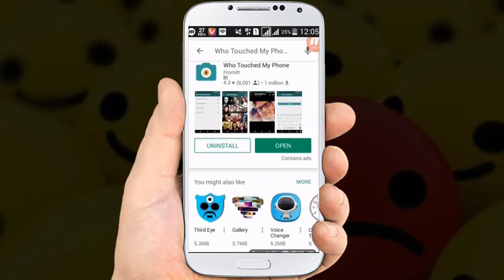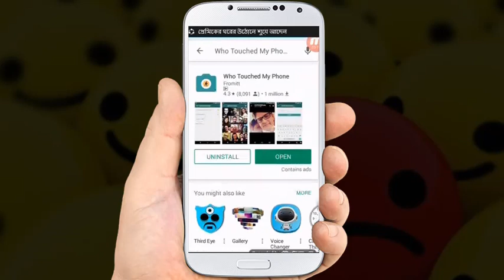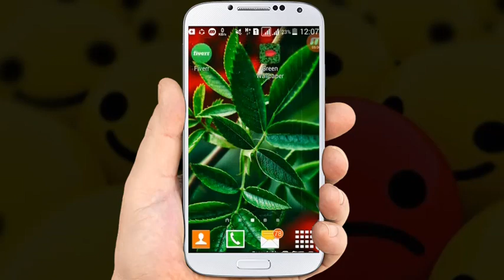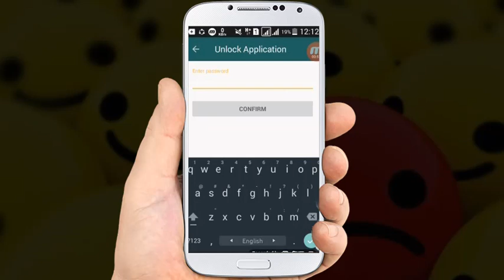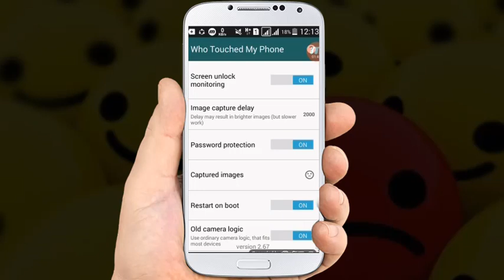আপনার ফোনে কেউ হাত দিলে গোপনে তার ছবি উঠে যাবে || who touched my lost phone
Hi I Am Nazmul Hasan.

In This Video আমনার মোবাইলে কেউ হাত দিলেই তার ছবি উঠে যাবে How touch my phone

How To Accept All Friend Requests On Facebook At Once Click Step By Step NH Solution